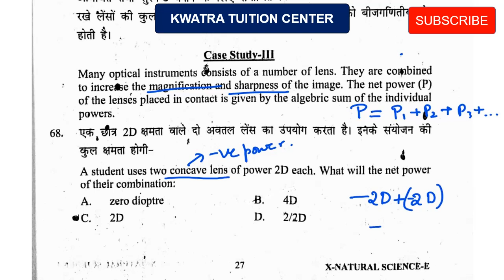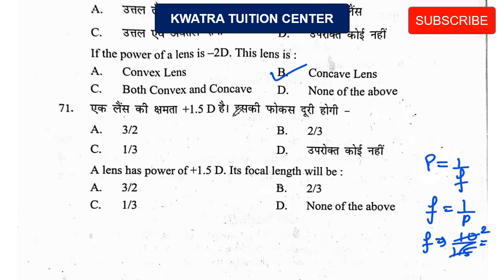Extra Case Study Question science Class 10 for term 1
Extra Case study science for term 1.